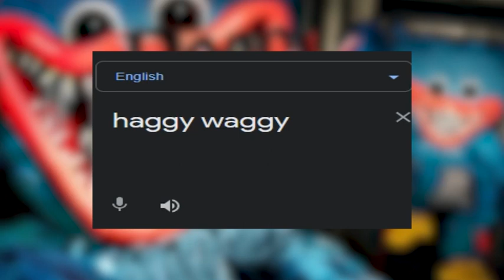HUGGY WUGGY IN DIFFERENT LANGUAGES | GOOGLE TRANSLATION MEME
Hi there!

Here I Make Cool Videos About Different Words In Different Languages! Enjoy!
I use Google Translator And Stereotypes About Countries To Create Cool Images!